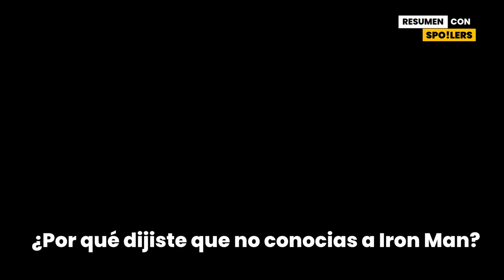Rick And Morty TEMPORADA 6 (Capitulo 1) | Resumen en 9 MINUTOS